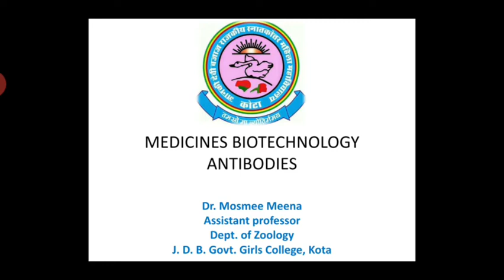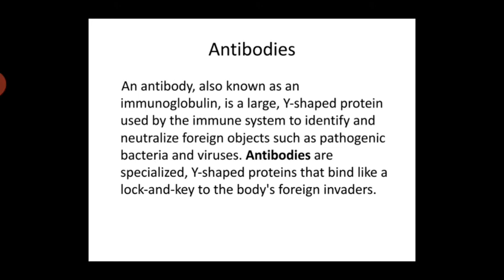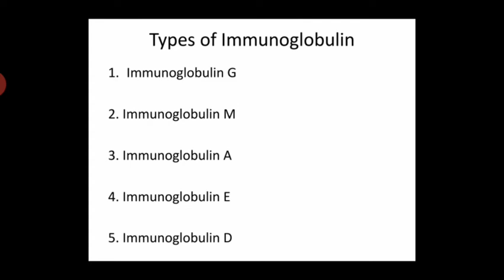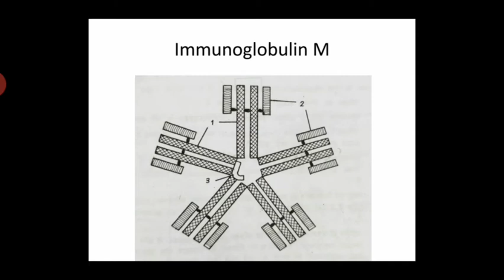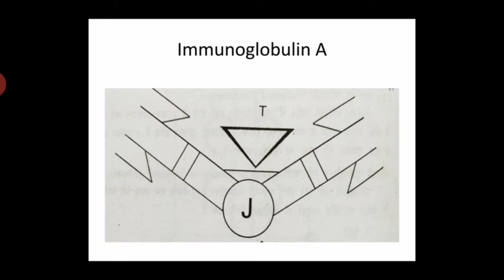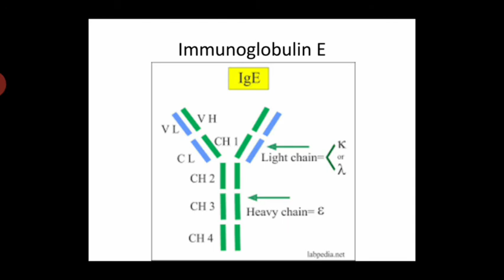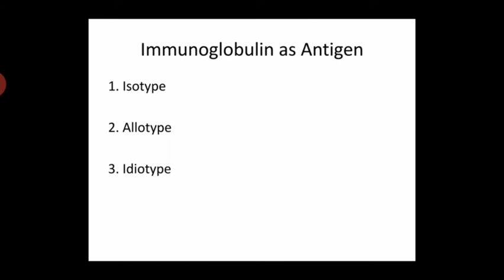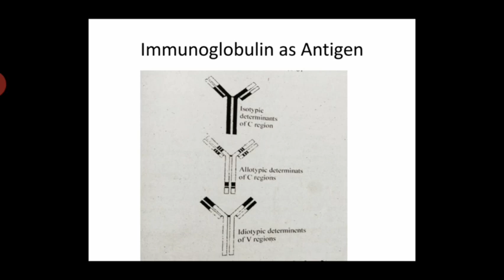Dr. Mosmee Meena, B. Sc. Part-I, Paper-II, Unit-V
Medicines Biotechnology: Antibodies